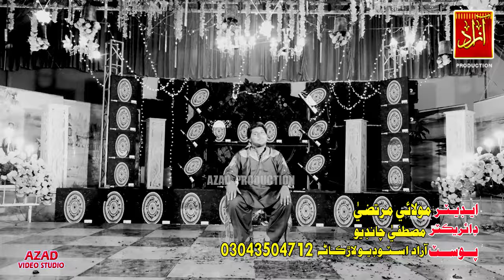Ker Ahen Katha Jo Aa | Faheem Abbas | New Album 02 | Azad Production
Singer Faheem Abbas
New Album02
New Album 02
Lebal Azad Production
Producer Molai Murtaza
●▬▬▬▬▬▬ஜ۩۞۩ஜ▬▬▬▬▬▬●
Release By Azad Production
●▬▬▬▬▬▬▬▬▬▬ஜ۩۞۩ஜ▬▬▬▬▬▬▬▬▬▬▬●